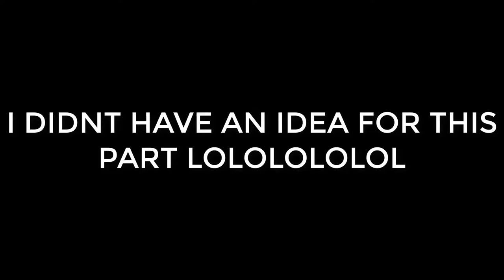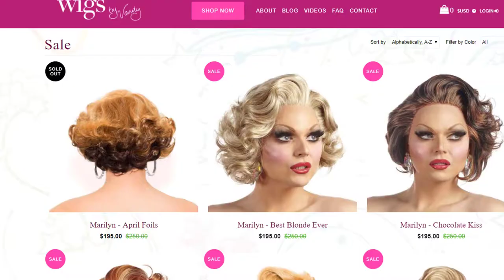Queen of Snakes- Snatched By A Clown ft. Charlie Hides (Music Video)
The music video of Snatched By A Clown ft. Charlie Hides taken from Spiritual: The Visual Album.